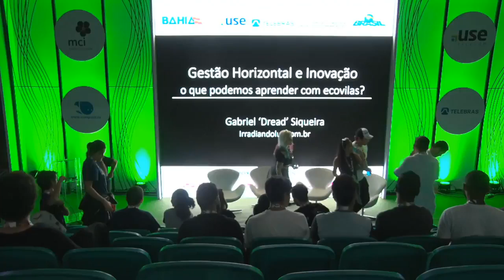CPBA2 - Games & Creativity - 19/05/2018 - Musers: a nova geração de criadores de conteúdo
CPBA2 - Games & Creativity - 19/05/2018 das 18h00 às 18h45 - Musers: a nova geração de criadores de conteúdo

"Como os novos criadores de conteúdo e plataformas digitais se firmam no mercado de entretenimento.  Cinthia Rodrigues, André Augusto, Pedro Augusto, Talitah Sampaio: